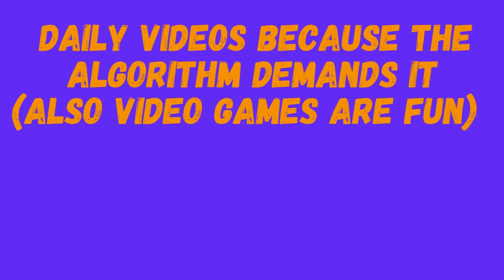Tears of the Kingdom: Through the Fire and the Flame Gleeok (36)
'Wouldn't want to fight a Gleeok with a guitar!' ~Loki